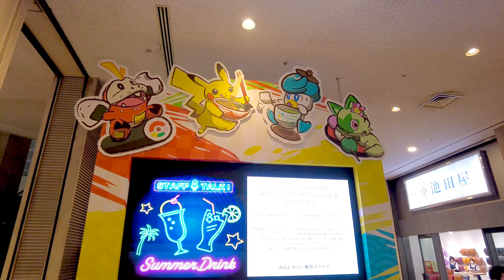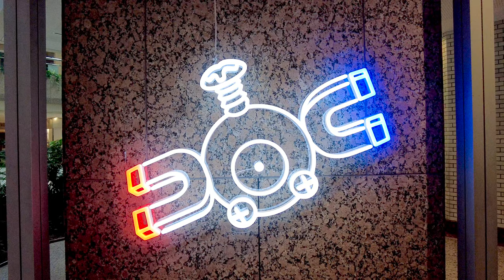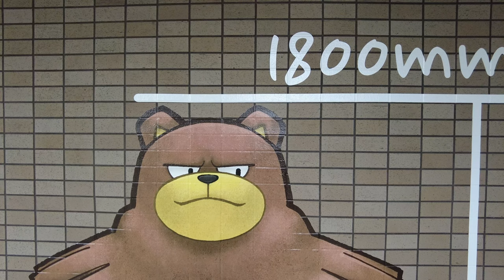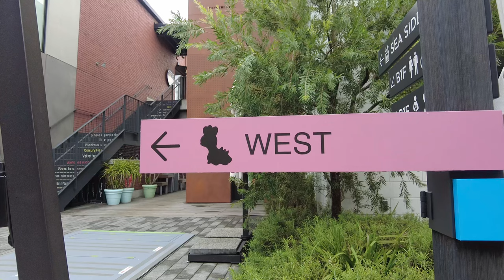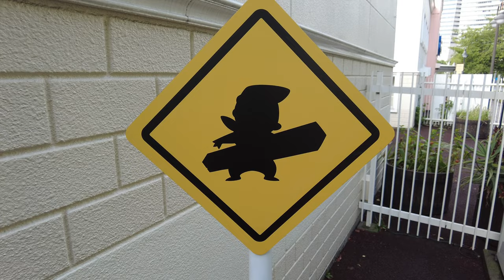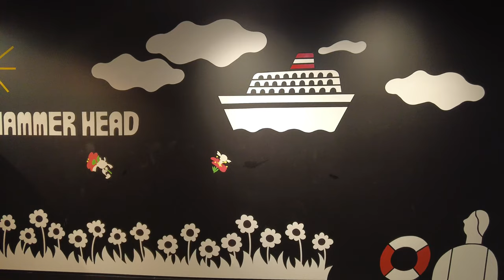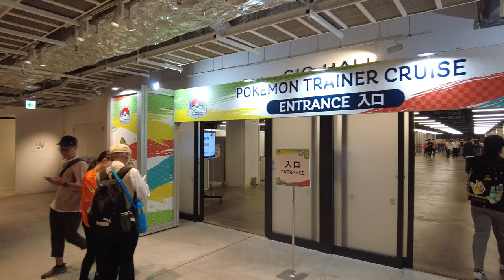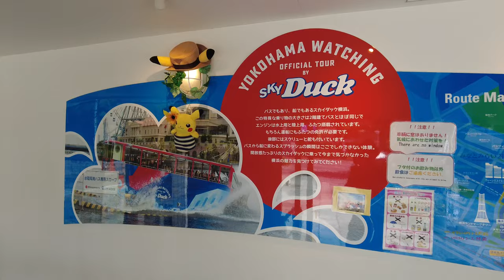【4K🇯🇵】Pokégenic / Pokémon WCS2023 Event / Yokohama Minato Mirai is covered with Pokémon!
In this time, we will introduce "Pokégenic"!
Pokégenic" is a spot where you can take Pokémon photojournalistic pictures. This was one of the Pokémon WCS 2023 Yokohama Minato Mirai events, and various Pokégenics were displayed throughout Minato Mirai.
On August 14, 2023, with the closing of the Pokémon WCS 2023, the Pokégenic display also came to an end. We have compiled a video of the Pokégenic that entertained so many people!
Let's watch "Pokégenic" and think back again to the exciting Pokémon WCS 2023!

Video Timeline:
00:00 Opening Title
01:07 Landmark Plaza [Kanto Region]
04:41 Yokohama World Porters [Johto Region]
05:54 Navios Yokohama [Hoeen Region]
06:52 Marine & Walk Yokohama [Sinnoh Region]
08:26 Yokohama Cosmo World [Unova Region]
09:59 Yokohama Hammerhead [Kalos Region]
13:11 MARK IS Minato Mirai [Alola Region]
14:18 Nippon Maru Memorial Park [Galar Region]
17:58 Queen's Square Yokohama [Paldea Region]
19:59 Yokohama Red Brick Warehouse
22:18 Minato Mirai Station

Location: Minato Mirai
Shooting time: August 8 - 14, 2023
Equipment used: DJI Pocket 2
Video Type: City Walking Tour
Video resolution: 4K UHD 60FPS